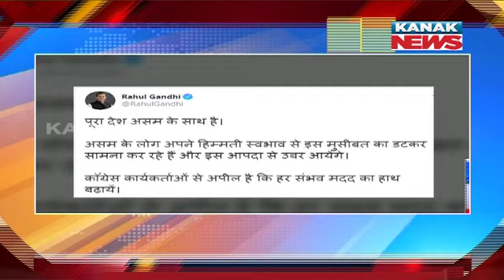Speed News - Desh Bidesh: 18th July 2020 | Kanak News Live